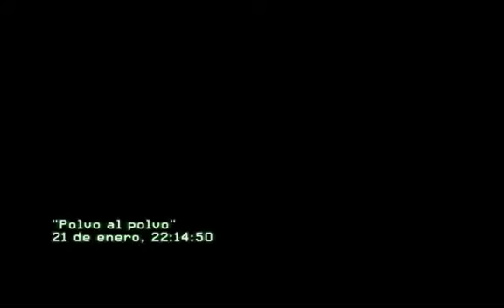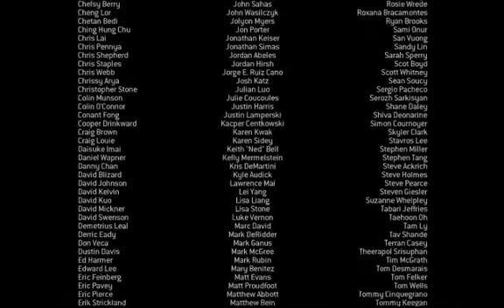Call of Duty: Modern Warfare 3: Acto III: Misión 4 - "Polvo al Polvo" (Final) + Yapita